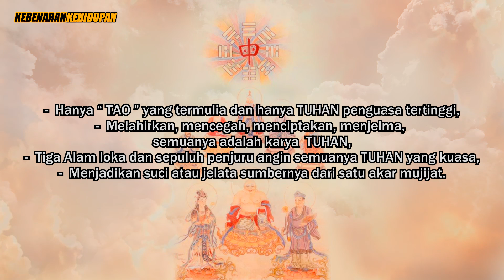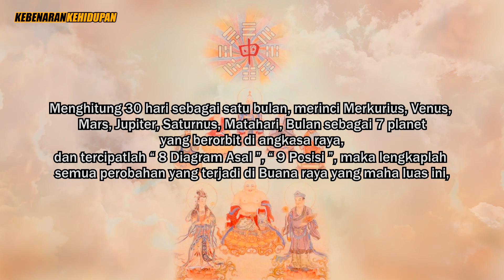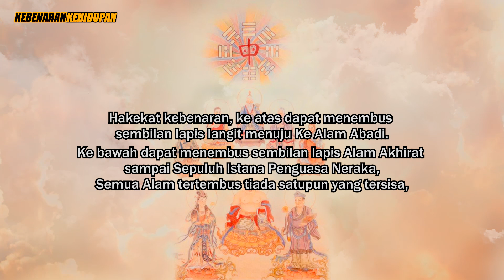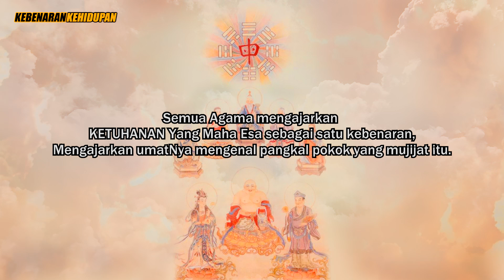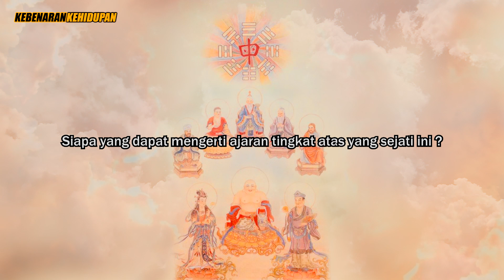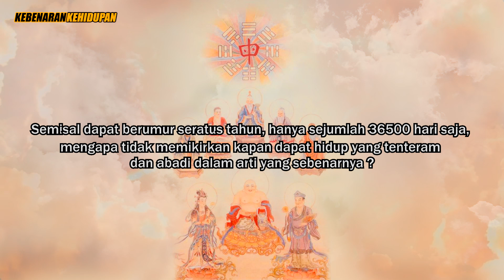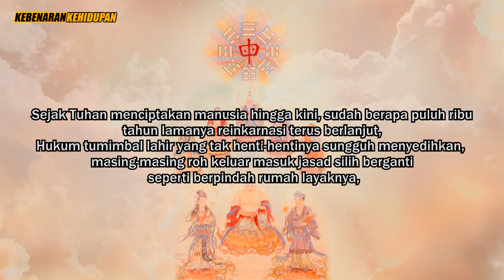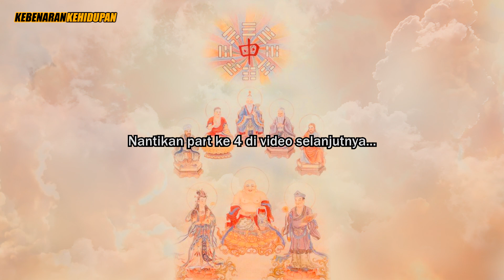PART 3‼️10 SARI NASEHAT BUNDA SUCI❗HARAP SEMUA CEPAT SADAR DAN MENGERTI HAKEKAT KEBENARAN❗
Ini adalah 10 sari nasehat dari Bunda Suci/Huang Mu !
Ini adalah bagian part 3 mengharapkan para bibit Buddha hatinya dapat sadar cemerlang,
Yakin akan hakekat kebenaran dan mengerti jalan KETUHANAN tiada dusta.

Mari kita simak dan renungkan bersama kata hati Bunda Suci kita di dalam video ini.